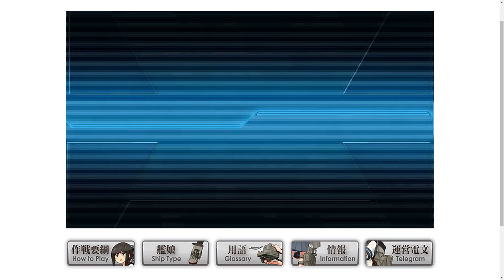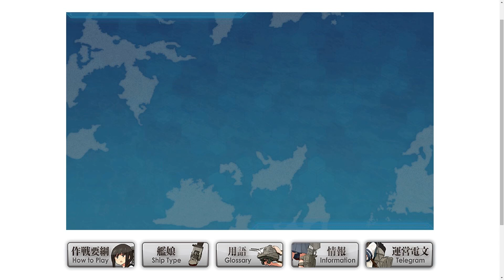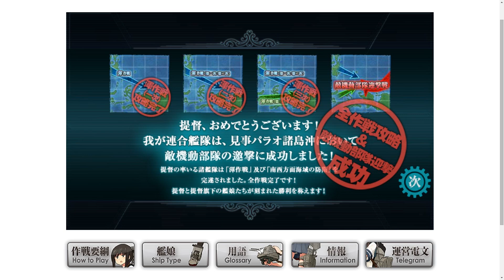【艦これ】秋イベやんぞ！！「最終決戦！E-4ラスボス撃破編」 #06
↓動画の詳細は下からどうぞ！

【艦これ 秋イベとは？】↓
もうみなさんお馴染みの艦隊これくしょんこと
艦これですが現在期間限定イベント（通称：秋イベ）
が開催中です！

提督としては全然ショボい私リアルが秋イベを
まったりと攻略する様子を実況してきます！

【今回の一言】
遂に最終回！E-4のラスボス攻略編です！
最終一回の鬼畜とも言える編成で
攻撃を仕掛けてくるE-4のオタサーの鬼さん
を我が最強艦隊が挑みます！

もう質より回数勝負だぜ！って感じですｗ
イベントは明日までなのでまだ攻略されて
無い方も最後の最後まで頑張りましょう！

今まで艦これ秋イベシリーズ見てくれた
皆様ありがとうございました！

【艦これ-プレイページ-】
※始めようと思ってすぐに始めれないので注意！

【REALac11 Twitter】
動画更新情報やうp主のつぶやきなどはこちら！